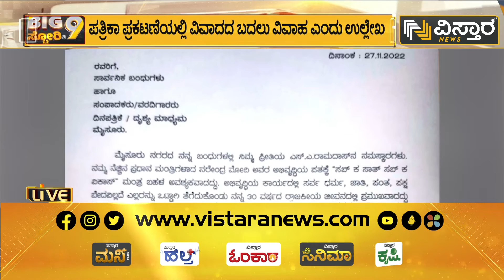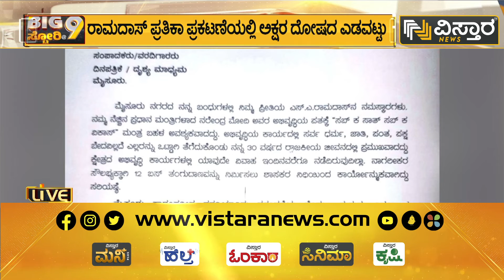ಪತ್ರಿಕಾ ಪ್ರಕಟಣೆಯಲ್ಲಿ ಶಾಸಕ ರಾಮದಾಸ್ ಎಡವಟ್ಟು | Gumbaz Bus Shelter War | S A Ramadas | Vistara News